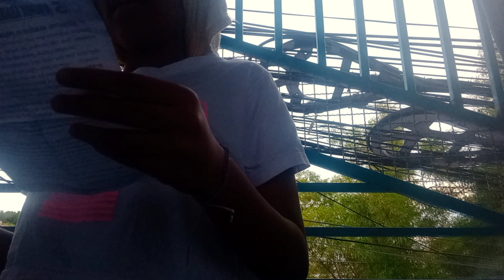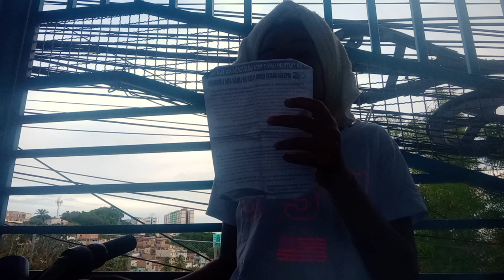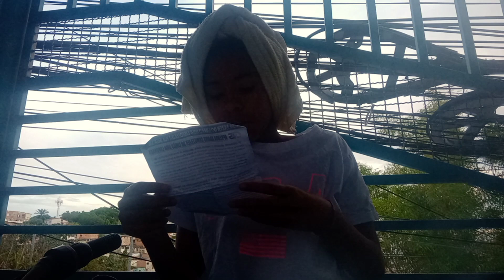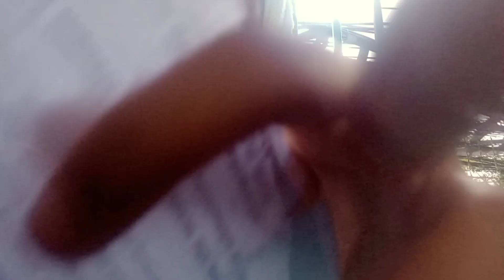25 de março de 2023